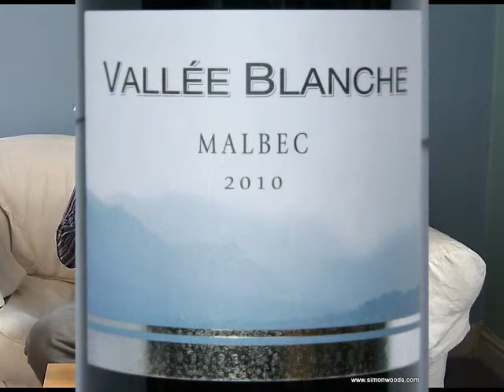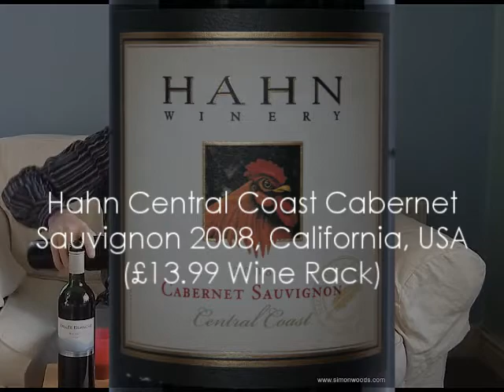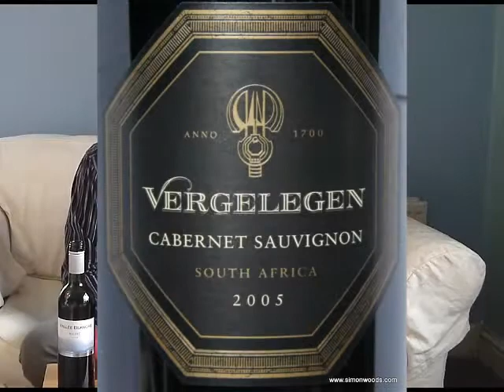Wine with Simon Woods: Cabs from California & S Africa, Chilean Carmenere, French Malbec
Four grape vareties, three countries, two hemispheres and one taster - Simon Woods explores southern French Malbec, Chilean Carmenere and Cabernets from South Africa & California